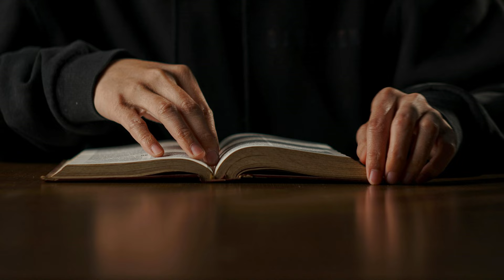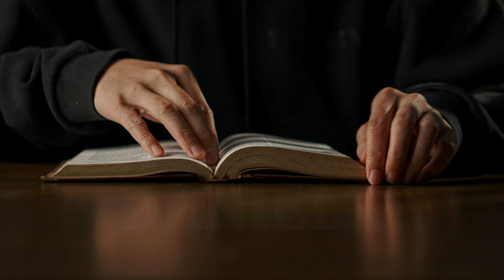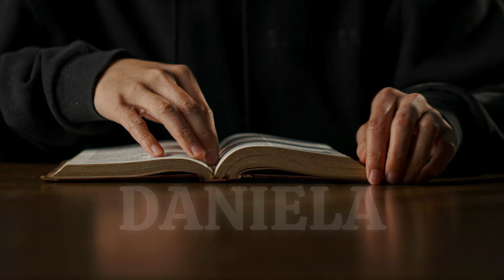Daniela 7 - 10 | Holy Bible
Mizo Holy Bible Audio